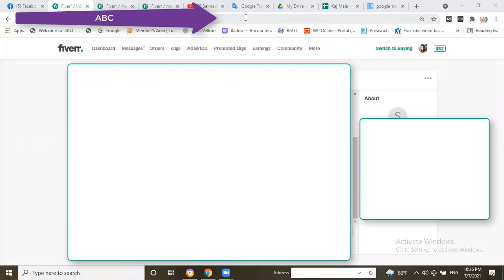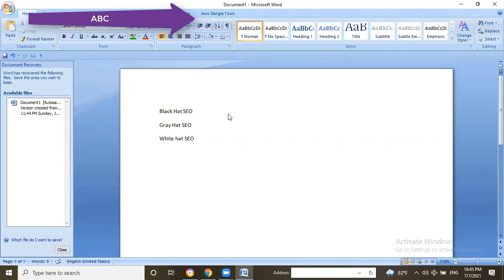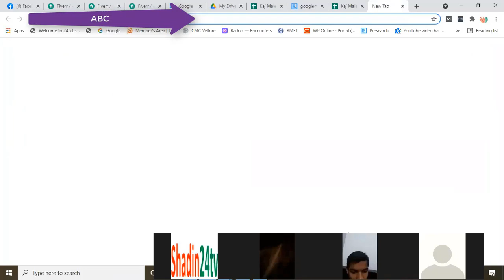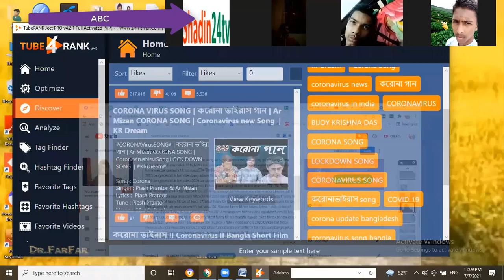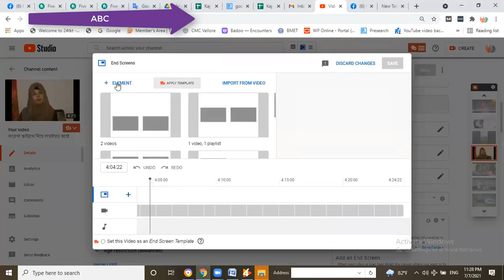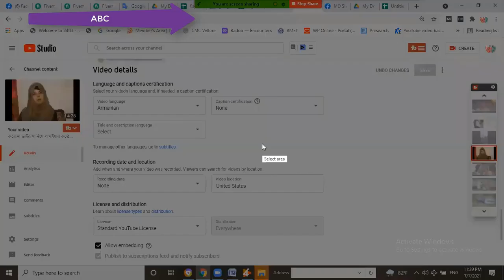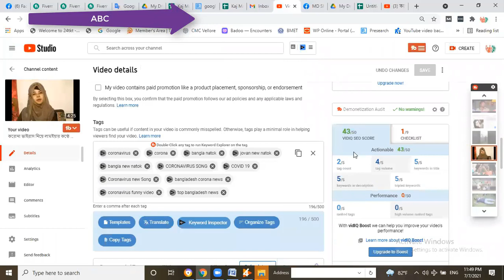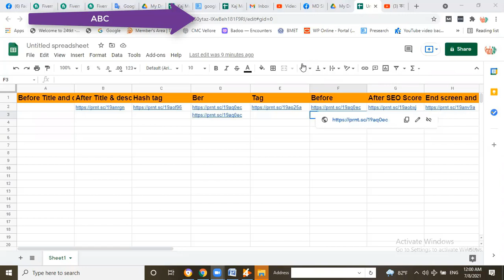Youtube Channel Create and SEO OPtimization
Liton Ahikary RIntu
Utshab Plaza, Bazar Road, Savar, Dhaka